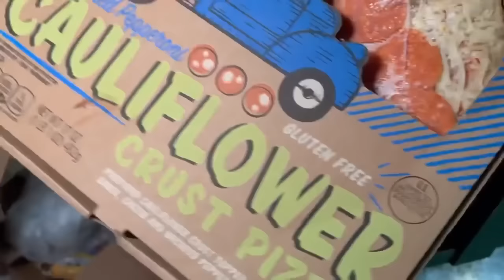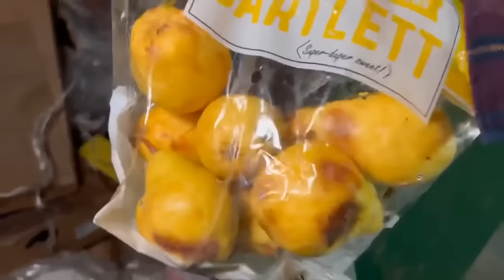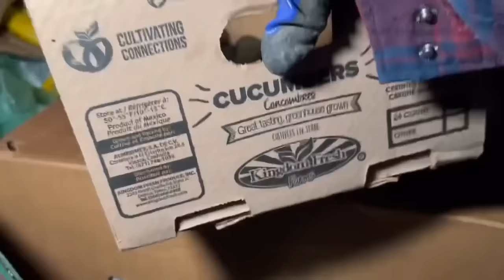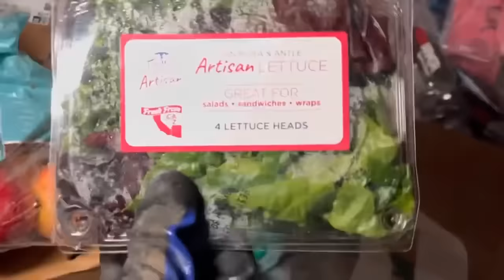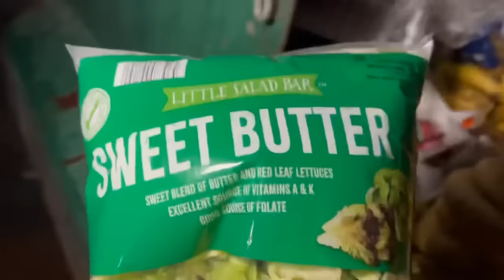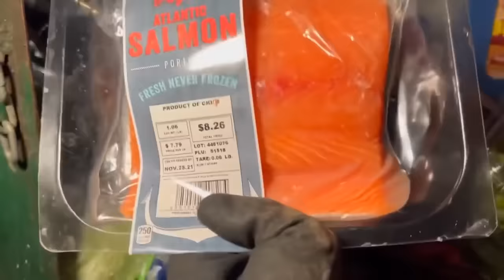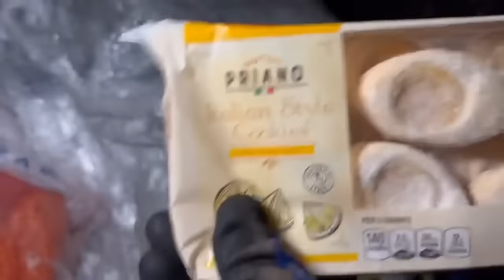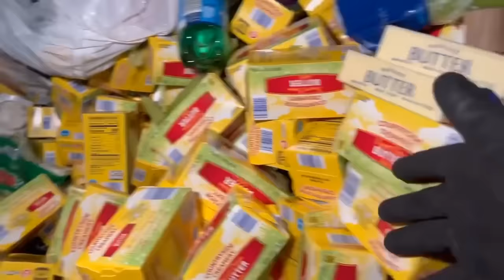Dumpster Diving Aldi #290 FREE GROCERY SHOPPING!